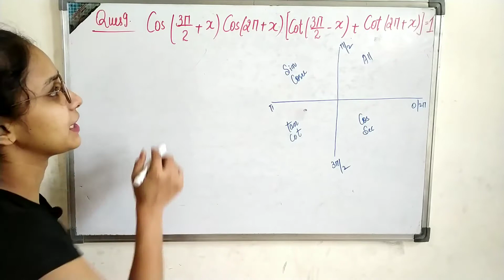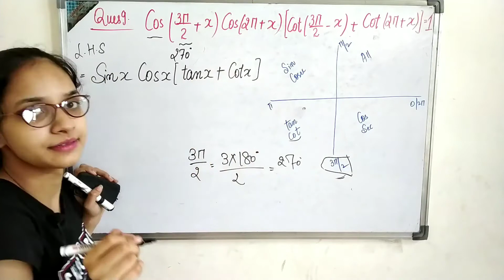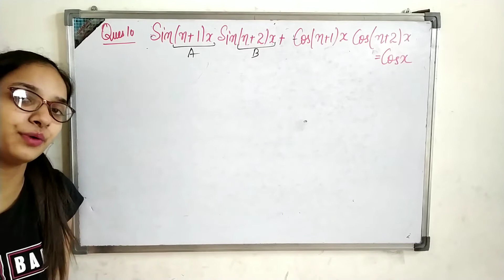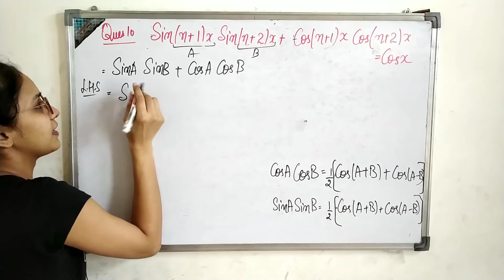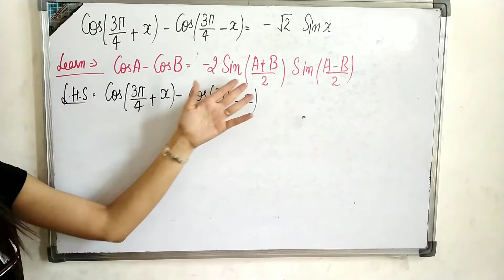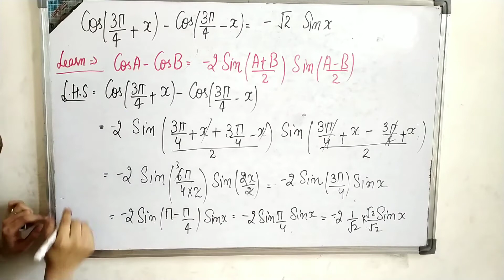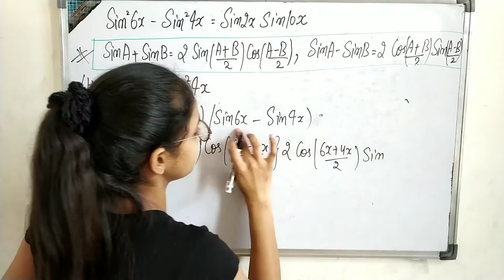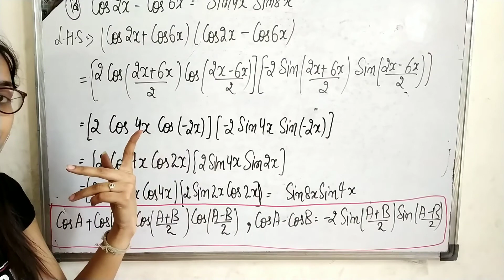Class 11 Maths||Chapter 3| Exercise 3.3|Trigonometric Functions ||Ex 3.3||Introduction +ques 9 to 13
hello
in this video , i'll explain basics of Exercise 3.3 and questions of Exercise 3.3